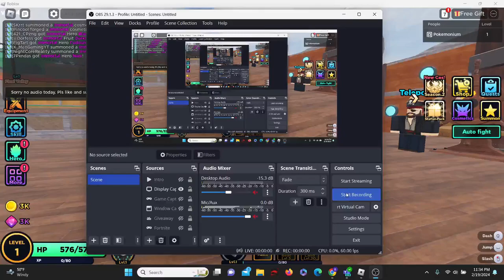ALL *NEW* CODES FOR ANIME DUNGEON FIGHTERS *⚔️SOLO DUNGEON⚔️* Roblox Anime Dungeon Fighters Codes